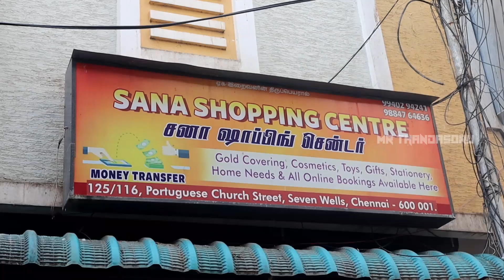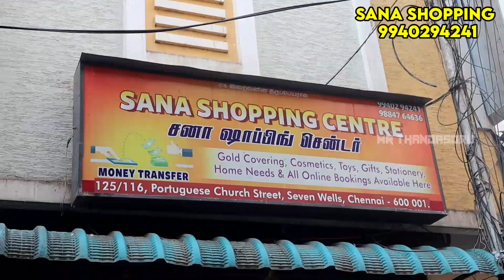💥 ₹699 முதல் SMARTWATCHES | FREE 2 AIRPODS | BUDGET PRICE SERIES 8 SMARTWATCHES | SANA SHOPPING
SHOP DETAILS
SANA SHOPPING
116/125 Portuguese church street, sevenwells , chennai 600001

Iwatch 499
Airpods
Airpods pro
Airpods gold
Airpods first copy
Airpods clone
Realme neckband
Realmi
Smart watch
Smart watch for 500Rs
iwatch for 500Rs
Iwatch for low price
Airpods for low price
Gadgets
Airpods in chennai
Chennai iwatch
Apple watch 7
Iwatch 8 series
T500 plus
Watch 8 Ultra series
LOW PRICE SMART WATCH,AIRPODS,NECK BAND,HEDSET,BLUETOOTH SPEAKER IN CHENNAI TAMIL/NEXUS COMUNICATION
ஸ்மார்ட் வாட்ச், ஏர்போட்கள், ஹெட்செட், குறைந்த விலை